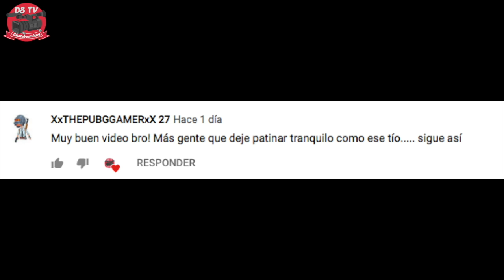LA HISTORIA DE UN MAESTRO DEL SKATE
WA ZUP MY G'S
han sido un par de dias sin skate  , no la verdad que ocurrieron unos pequeños inconvenientes  y no pude subir videos , ahora les dejo unos chacalitos que me jugué con mis patitas del plaza , aprovechando la presencia de Giuseppi aproveche y le dije que nos cuente un poco de su historia con el skate , muy atentos my niggas porque al final giuseppi suelta el mensaje , ademas que cuenta un poco como era antes el skate